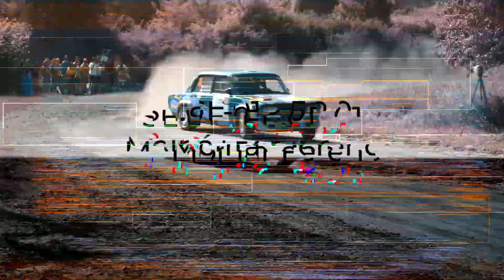ETAP | Molnár Feri - Bennünk még van tűz! (SE01-EP01)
ETAP-1 Évad 1 Rész

Operatőr - Kis Krisztián
Fény - Kis Krisztián
Riporter - Papp Dániel
Vágó - Papp Dániel

Archív felvételek:
csapassunk.hu
Füredi Sportvideo
duen.hu